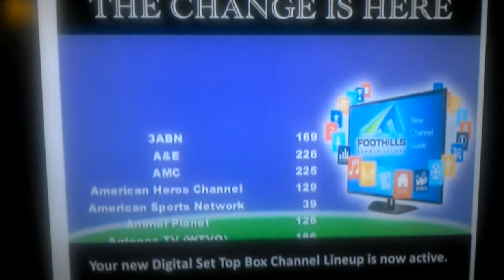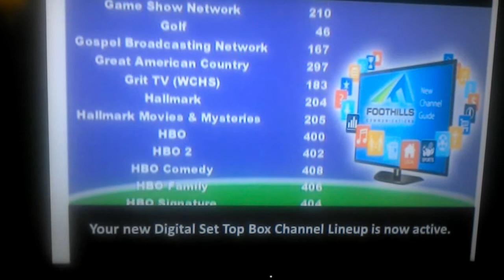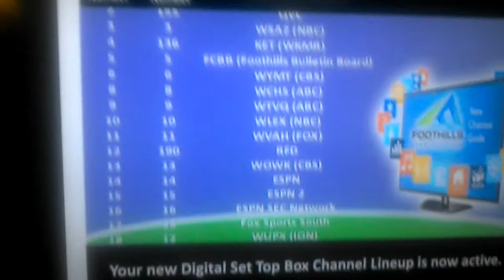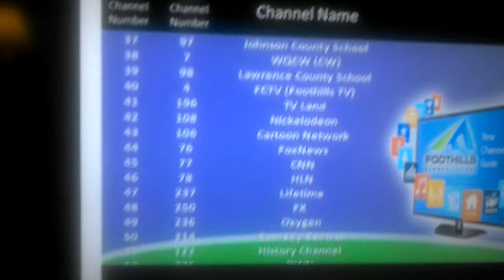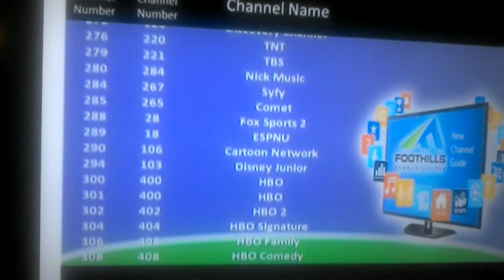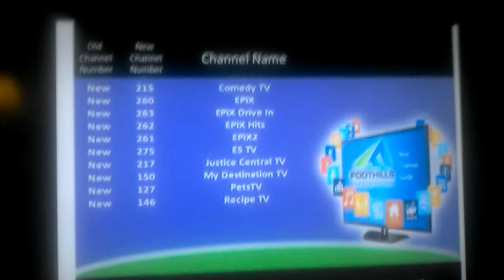Foothills Communications Channel Lineup Changes September 6 2016